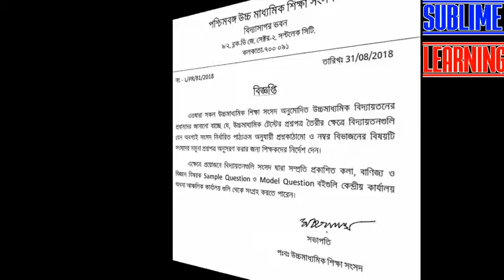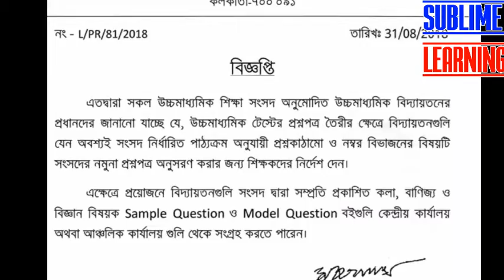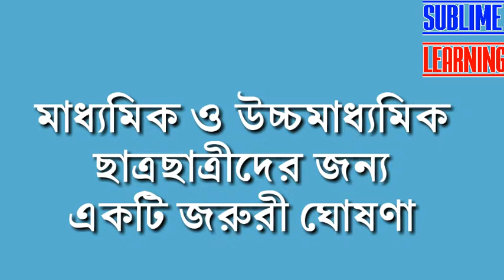উচ্চ মাধ্যমিক টেস্টের প্রশ্ন করবে বিদ্যালয়।। উচ্চ মাধ্যমিক টেস্টের নতুন নিয়ম।।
Here in this video I discussed a information which is published by WBCHSE .

Our Suggestion video is coming soon.

আমাদের চ্যানেল পরিদর্সনের জন্য ধন্যবাদ I এই চ্যানেল টি বিভিন্ন ধরনের ভিডিও আপলোড করে যেমন-
১)ইংলিশ গ্রামার  ২)অডিও বুক  ৩)মাধ্যমিক ও উচ্চ মাধ্যমিক সাজেসন ৪)অনুপ্রেরণামূলক ভিডিও ৫) অন্যান্য শিক্ষা মূলক ভিডিও ও বিভিন্ন মূল্যবান ক্লাস I